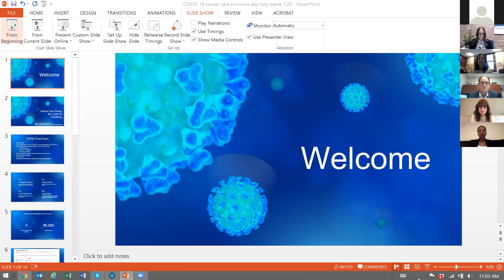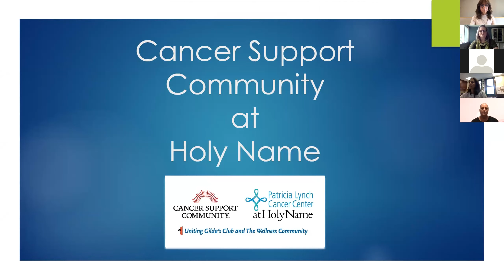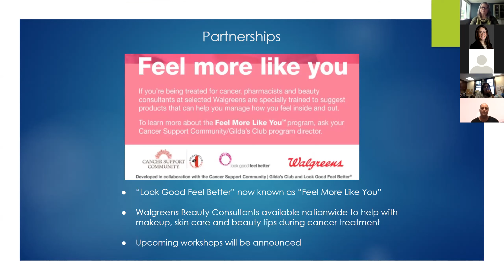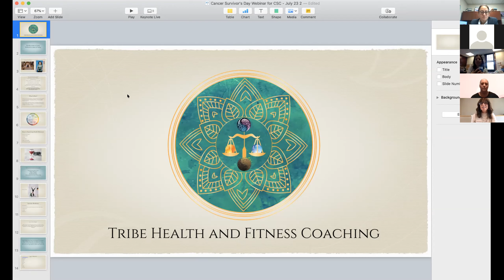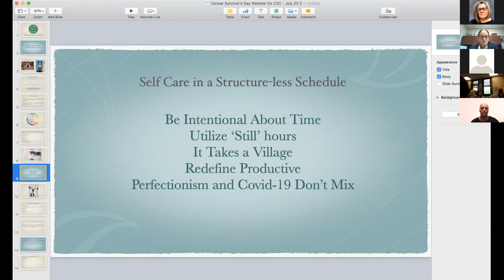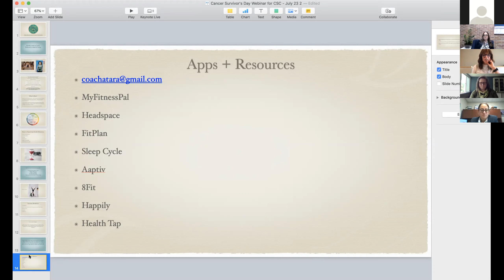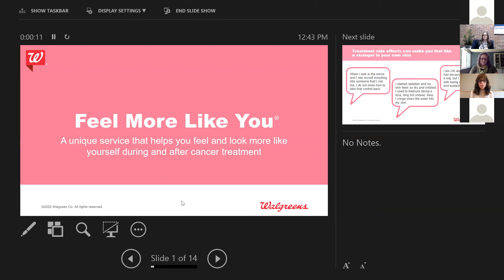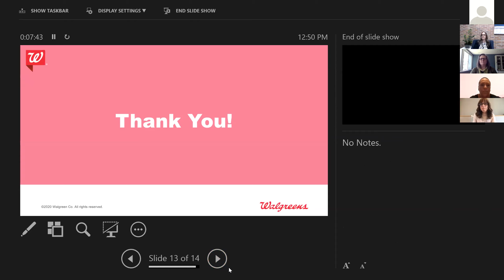CSC Live Stream2